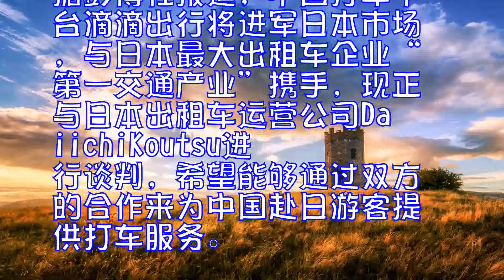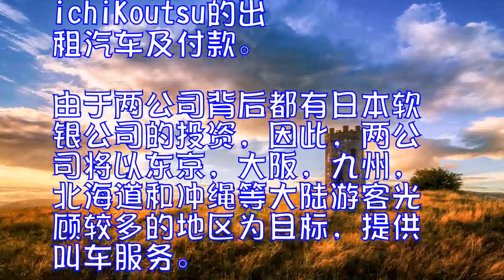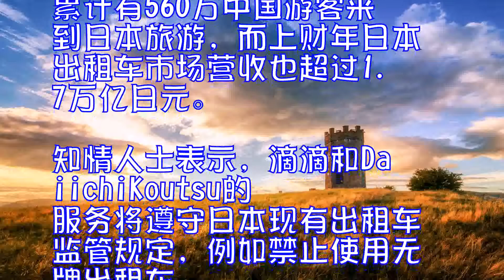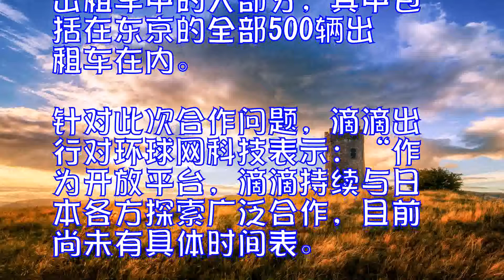联手日本出租车运营商展开服务？滴滴：时间未定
据彭博社报道，中国打车平台滴滴出行将进军日本市场，与日本最大出租车企业“第一交通产业”携手，现正与日本出租车运营公司DaiichiKoutsu进行谈判，希望能够通过双方的合作来为中国赴日游客提供打车服务。

有知情人士称，此项服务预计于2018年春季推出，届时，中国游客在日本可直接通过滴滴应用召唤DaiichiKoutsu的出租汽车及付款。由于两公司背后都有日本软银公司的投资，因此，两公司将以东京，大阪，九州，北海道和冲绳等大陆游客光顾较多的地区为目标，提供叫车服务。目前共享私家车出行在日本不合法，因此本次与滴滴合作也旨在为乘客和出租车业者增加便利。

如果双方达成合作，滴滴将获得在全球最大出租车市场之一拓展业务的机会。据了解，改程序也将向日本所有用户推出，为未来扩大推广范围提供更广阔服务提供道路。除此之外，从潜在意义上看，该合作或将对2013年开始亮相日本市场，但目前为止并未取得太大进展的Uber造成进一步打击。

相关数据显示，去年共有640万中国游客到日本旅行，这个数字在五年间翻了六倍。2017年截至9月，已经累计有560万中国游客来到日本旅游，而上财年日本出租车市场营收也超过1.7万亿日元。
知情人士表示，滴滴和DaiichiKoutsu的服务将遵守日本现有出租车监管规定，例如禁止使用无牌出租车。知情人士还表示，根据当前磋商内容，滴滴应用程序将覆盖DaiichiKoutsu在日本6，000辆出租车中的大部分，其中包括在东京的全部500辆出租车在内。
针对此次合作问题，滴滴出行对环球网科技表示：“作为开放平台，滴滴持续与日本各方探索广泛合作，目前尚未有具体时间表。”